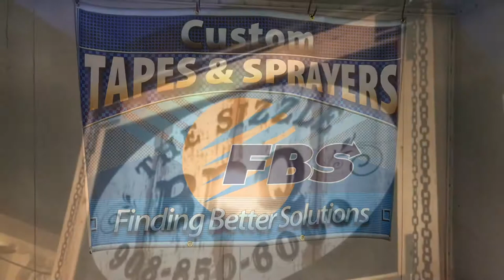FBS - Custom Paint Class in New Jersey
FBS at a Custom Paint Class in New Jersey helping teach low rider graphics with world
renowned Artists